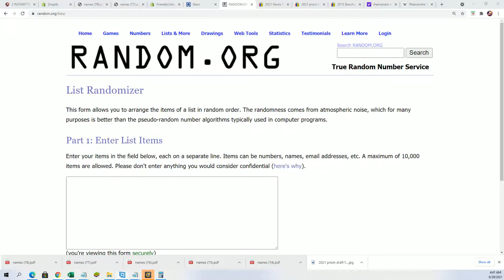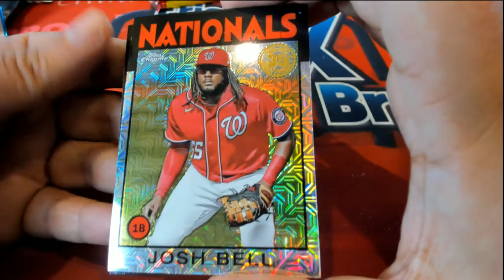EXCLUSIVE TOPPS PACK RANDOMS FOR 2021 Topps Series 2 ID 21TS2IPR205